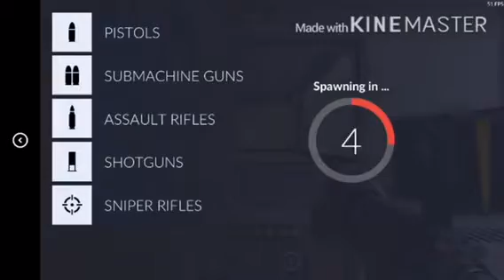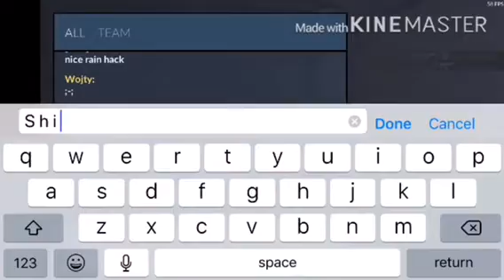Critical ops gameplay (ak 47/pistol only)